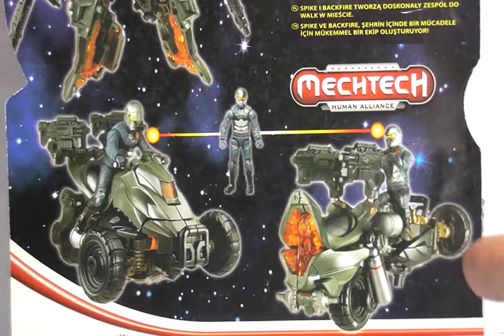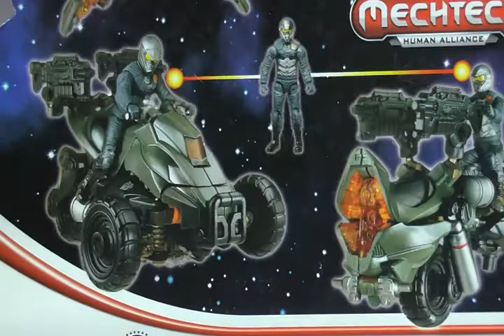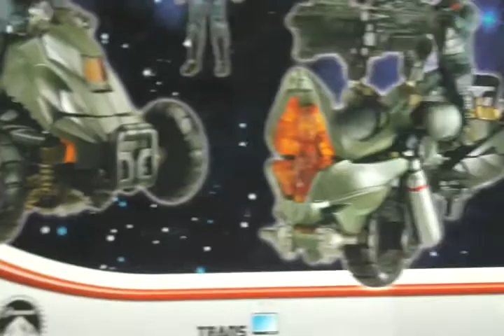Transformers Mechtech - Human Alliance - Backfire & Spike Witwicky - German Review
Transformers Mechtech - Human Alliance - Backfire & Spike Witwicky

Dies ist der erste Versuch mit meiner neuen "Full HD"-Cam!